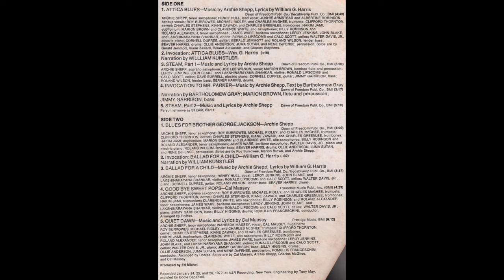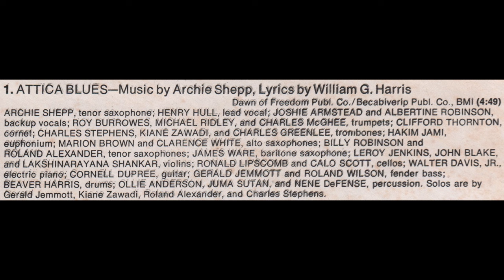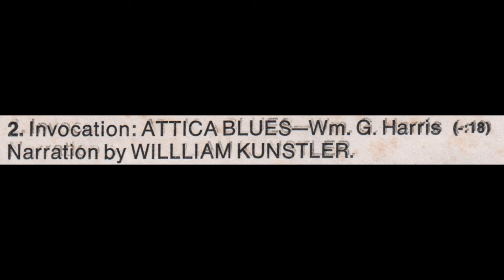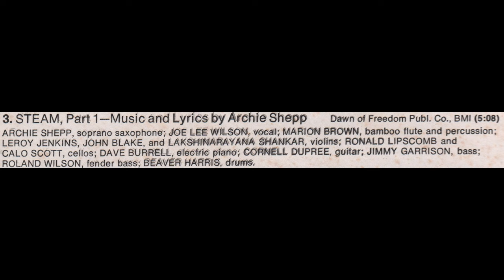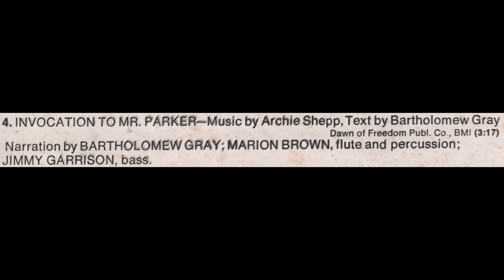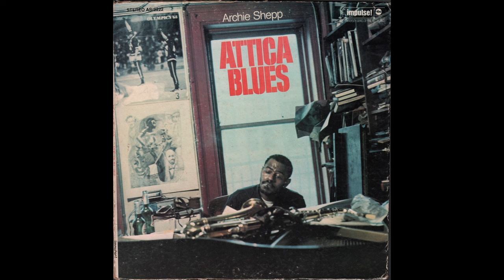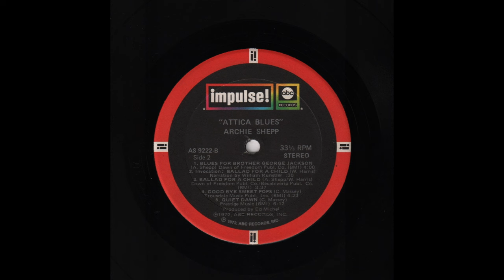Archie Shepp - Attica Blues (1972) Side 1, vinyl Album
Impulse! — AS-9222
1080p

Side 1
00:00 - - - A1 — Attica Blues (A. Shepp/W. Harris) - - - (4.49)
04:52 - - - A2 — Invocation: Attica Blues (W.Harris) - - - (0.18)
. . . . . . . . . . . . . . Narration by William Kunstler
05:12 - - - A3 — Steam, Part 1 (A. Shepp) - - - (5.08)
10:19 - - - A4 — Invocation To Mr. Parker (A. Shepp/B. Gray) - - - (3.17)
13:35 - - - A5 — Steam, Part 2 (A. Shepp) - - - (5.10)
18:40 - - - End Side a)

Personnel:

A1 ATTICA BLUES
Archie Shepp, tenor saxophone; Henry Hull, vocal; Joshie Armstead and Albertine Robinson, backup vocals; Roy Burrowes, Michael Ridley and Charles McGhee, trumpets; Clifford Thornton, cornet; Charles Stephens, Kiane Zawadi and Charles Greenlee, trombones; Hakim Jami, euphonium; Marion Brown and Clarence White, alto saxophones; Billy Robinson and Roland Alexander, tenor saxophones; James Ware, baritone saxophone; Leroy Jenkins, John Blake and Lakshminarayana Shankar, violins; Ronald Lipscomb and Calo Scott, cellos; Walter Davis Jr., electric piano; Cornell Dupree, guitar; Gerald Jemmott and Roland Wilson, fender bass; Beaver Harris, drums; Ollie Anderson, Juma Sutan and Nene DeFense, percussion.
Solos are by Gerald Jemmott, Kiane Zawadi, Roland Alexander and Charles Stephens.
A2 Invocation: ATTICA BLUES
A3 STEAM, Part 1
A4 INVOCATION TO MR. PARKER
Narration by Bartholomew Gray; Marion Brown, flute and percussion; Jimmy Garrison, bass.
A5 STEAM, Part 2
Same as (A3) STEAM, Part 1

Produced by Ed Michel
Photography by Charles Stewart / Designed by Clyde Gilliam

Recorded January 24, 25, and 26, 1972, at A&R Recording, New York. Engineering by Tony May, assisted by Eddie Sepanski.